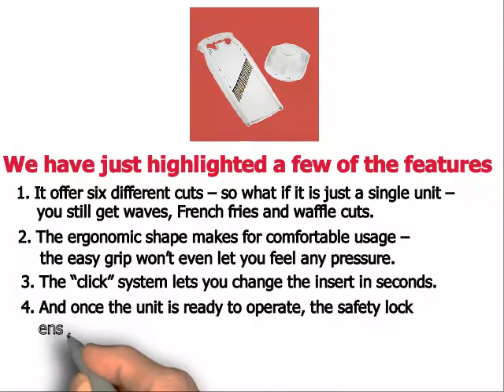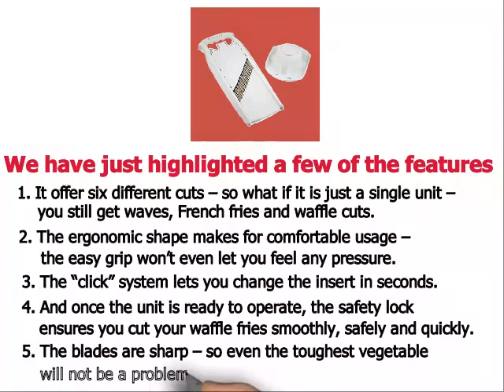Swissmar Borner PowerLine Wave Waffle Cutter with Food Safety Holder the perfect waffle fry cutter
Bring Creativity Into Your Kitchen With A Waffle Fry Cutter!